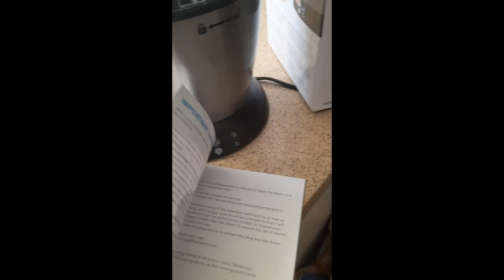Vince hands free citrus juicer review